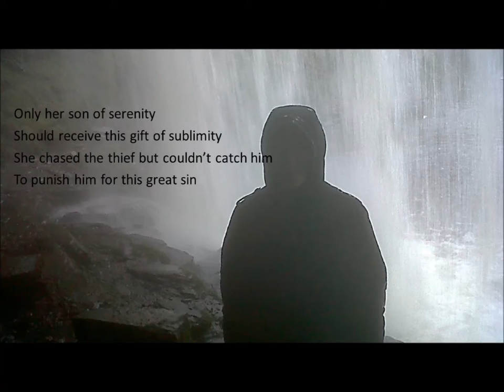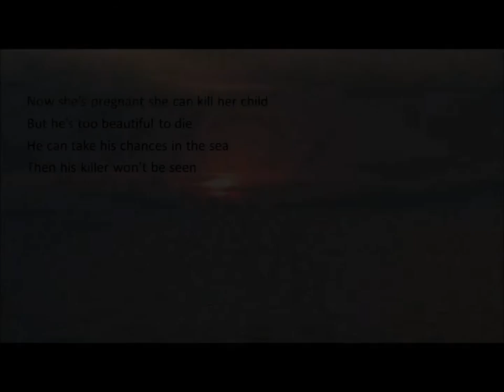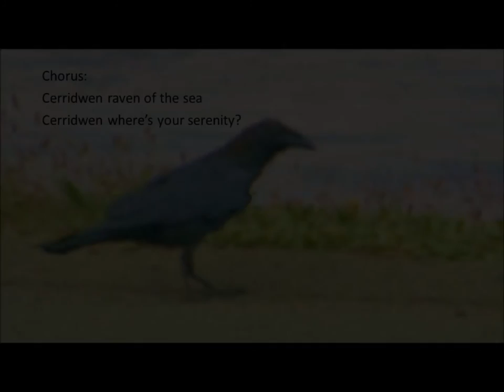cerridwen Movie mp4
A song about the shapeshifting witch Cerridwen  leading to the birth of the great poet Taliesin.  It comes from the Mabinogion,
My father used to tell me this story when I was little